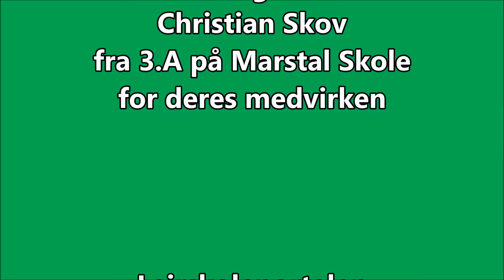Interview elever på Soebygaard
Kresten og Christian fra 3. A. fra Marstal skole fortæller om deres sjoveste oplevelser på Søbygaard på Ærø.